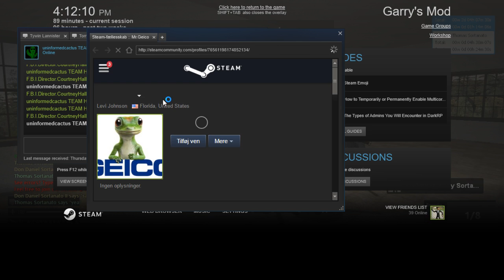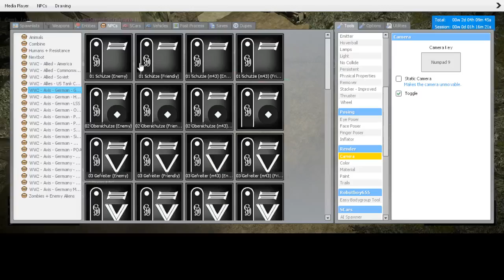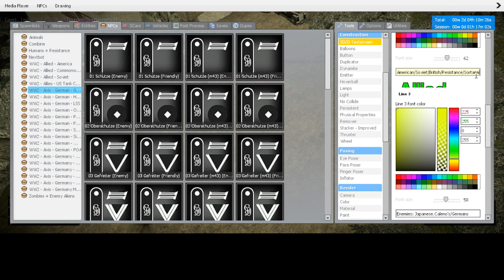New Dead Light Gaming Sortanato RP 2 1